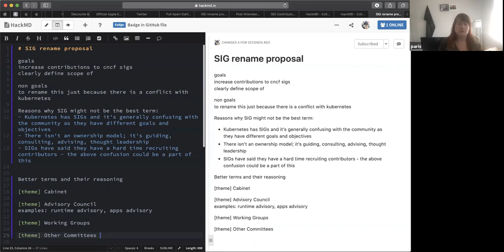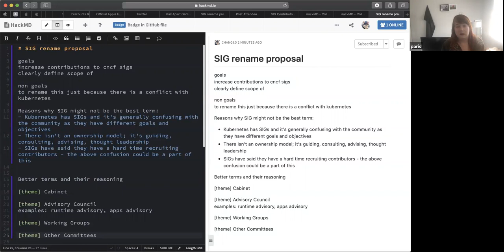CNCF SIG Contributor Strategy-Contributor Growth WG 2020-09-15